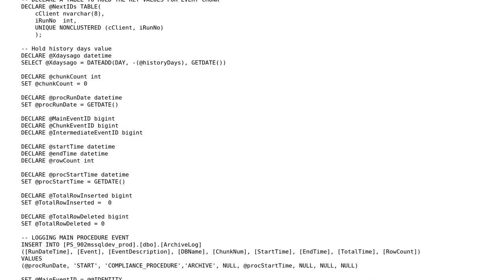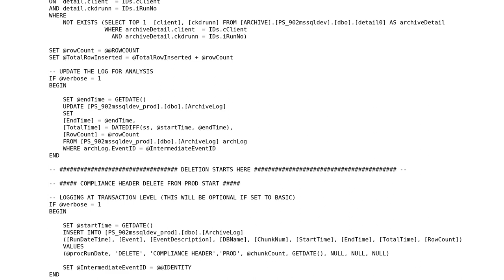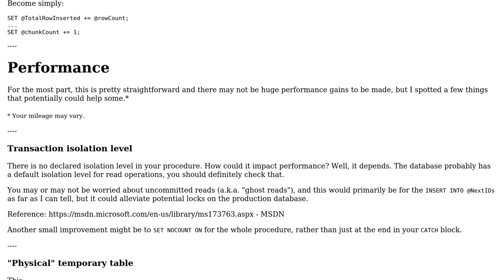Code Review: SQL procedure for Archiving and Deleting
With thanks & praise to God, and with thanks to the many people who have made this project possible! | Content (except music & images) licensed under CC BY-SA | Music | Images & others | With thanks to user Phrancis user BCdotWEB user Aman S. Aneja and the Stack Exchange Network Trademarks are property of their respective owners. You are responsible for your own actions.